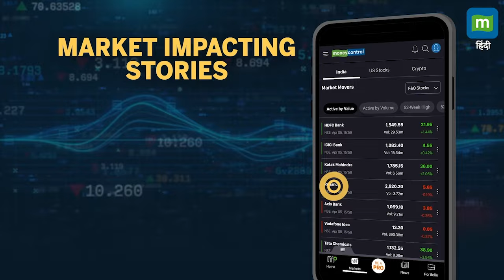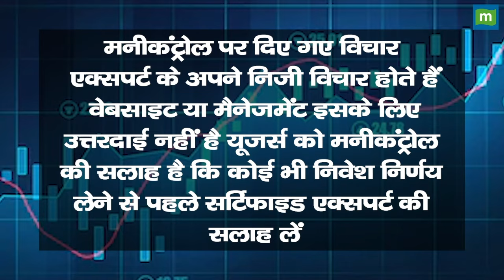Crude Oil Price: क्रूड का अचानक 5% गिरना कितना खतरनाक!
Crude Oil Price: 1 दिन में करीब 5% गिरा कच्चा तेल, $74 के नीचे फिसला Brent, आगे क्या है Outlook